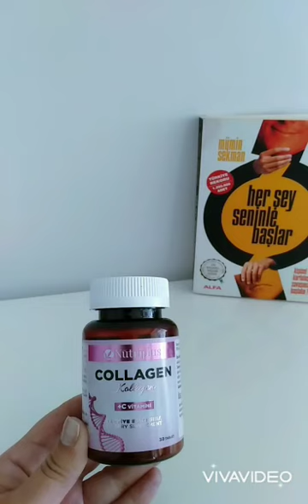collagen Farmasi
Farmasi kolajen içeriği